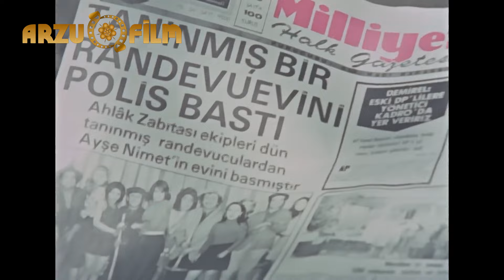Dibini Kazacağız! - Salak Milyoner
Salak Milyoner, yönetmenliğini Ertem Eğilmez'in yaptığı 1974 yapımı komedi sinema filmi. Film define bulmak için İstanbul'a gelen köylülerin büyük kentteki öyküsünü anlatmaktadır.

Ölüm döşeğindeki Behçet, oğullarına İstanbul’daki altınlarını haber verir. Bunun için İstanbul’da yaşayan Mehmet Çavuş’u bulmaları gerekmektedir.

Birbirini atlatıp İstanbul’a gitmeye çalışan dört kardeş tren istasyonunda karşılaşır. Mehmet Çavuş’un evine yerleşen kardeşler altınların evin altında gömülü olduğunu öğrenir. Mehmet Çavuş’a fark ettirmeden altınlara ulaşmaya çalışırlar. Ancak evin altında kardeşleri büyük bir sürpriz beklemektedir.